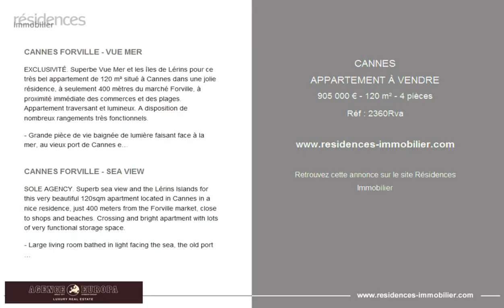CANNES - APPARTEMENT À VENDRE - 905 000 € - 120 m² - 4 pièces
Référence : 2360Rva

CANNES FORVILLE - VUE MER

EXCLUSIVITÉ. Superbe Vue Mer et les îles de Lérins pour ce très bel appartement de 120 m² situé à Cannes dans une jolie résidence, à seulement 400 mètres du marché Forville, à proximité immédiate des commerces et des plages. Appartement traversant et lumineux. A disposition de nombreux rangements très fonctionnels.

- Grande pièce de vie baignée de lumière faisant face à la mer, au vieux port de Cannes et au Suquet
- 2 chambres spacieuses avec 2 salles de bains attenantes
- Grande cuisine indépendante
- Toilettes séparées

Place de parking en sous-sol, cave et parking visiteurs.

Actuellement présenté en 4 pièces avec un double salon et 2 chambres cet appartement est facilement transformable en 3 chambres.

CANNES FORVILLE - SEA VIEW

SOLE AGENCY. Superb sea view and the Lérins Islands for this very beautiful 120sqm apartment located in Cannes in a nice residence, just 400 meters from the Forville market, close to shops and beaches. Crossing and bright apartment with lots of very functional storage space.

- Large living room bathed in light facing the sea, the old port of Cannes and Le Suquet
- 2 spacious bedrooms en-suite (bathrooms)
- Large independent kitchen
- Separate toilets

Parking space in the basement, cellar and visitor parking.

Currently presented in 4 rooms with a double living room and 2 bedrooms, this apartment can easily be transformed into 3 bedrooms.

Cette annonce vous est proposée par l'agence AGENCE EUROPA - HYMSON

|3032377|